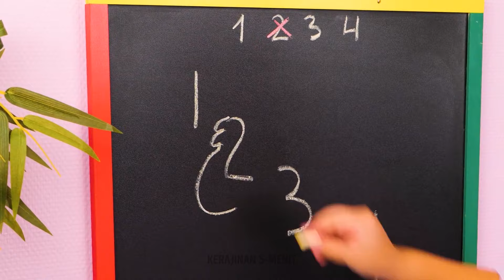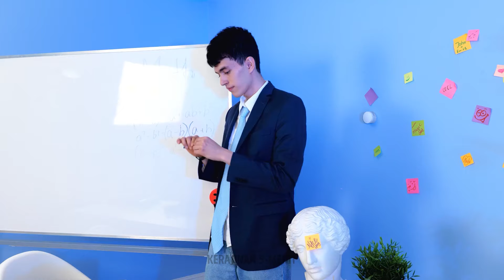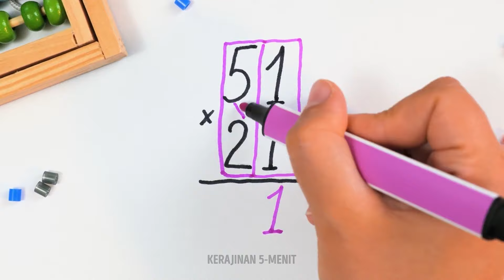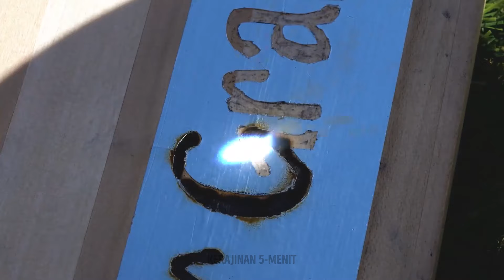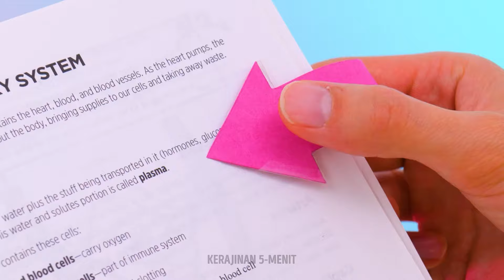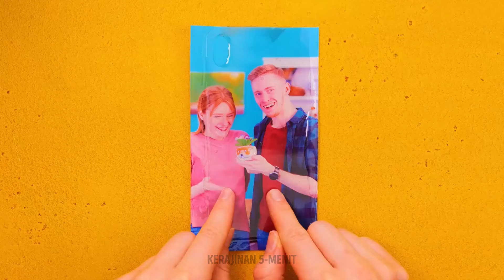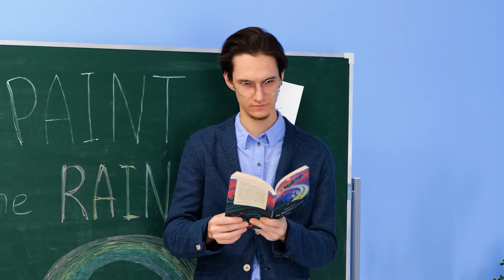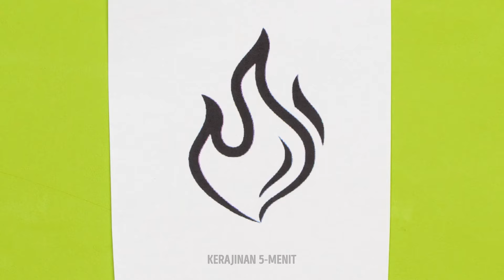TIPS MENGGAMBAR & MELUKIS YANG LUAR BIASA 🖍️🎨 TAHUN AJARAN BARU, KETERAMPILAN SENI BARU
Ide-ide hebat ini akan membantu Anda meningkatkan keterampilan seni Anda untuk tahun ajaran baru. Saatnya meningkatkan karya seni dan kreativitas Anda! 🎨🎒